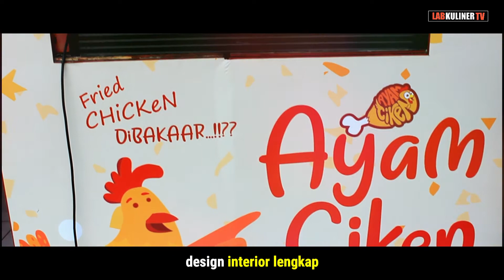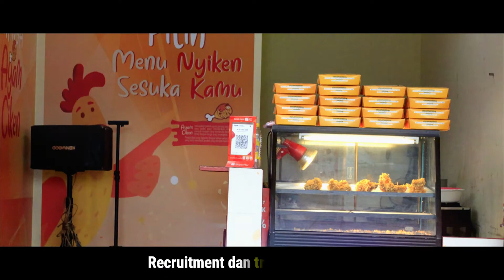JANGAN KETINGGALAN BISNIS FRANCHISE MAKANAN TERLARIS DI TANGERANG BISNIS FRANCHISE 2021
lagi nyari bisnis usaha franchise makanan murah yang sudah terbukti terpercaya dan berpengalaman ???
yaaa tepat sekali anda sudah menemukan nya di video ini yaitu AYAM CIKEN
memiliki omset rata-rata 50 JUTA / bulan

jangan menunggu dan menunda KESUKSESAN ANDA
mari SUKSES BERSAMA
segera hubungi marketing kami

DAN AKTIFKAN TOMBOL NOTIFIKASI NYA AGAR TIDAK KETINGGALAN UPDATE VIDEO DARI KAMI
TENTANG TRIK DAN TIPS INFORMASI SEPUTAR BISNIS KULINER